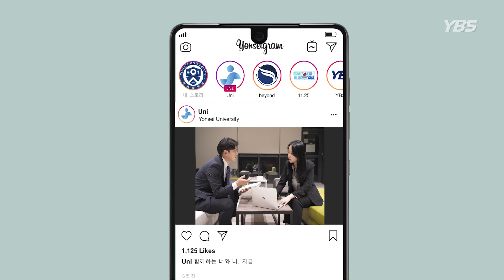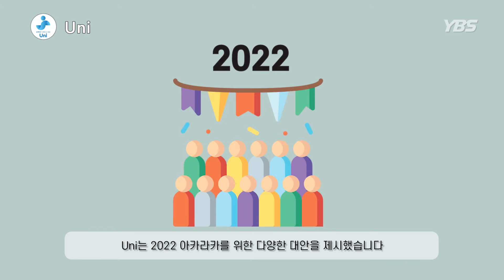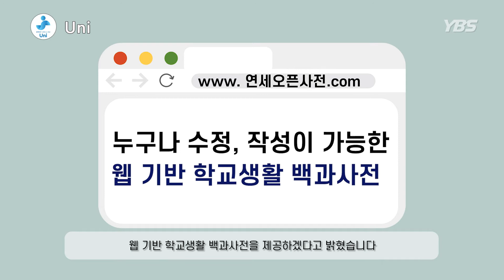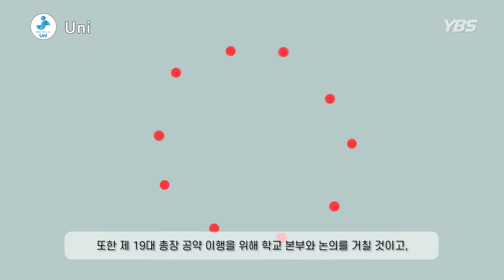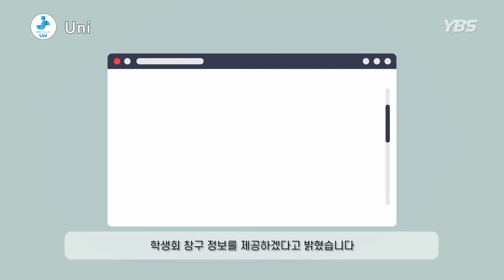[2022학년도 총학생회 선거 개표방송] 선본 Uni 공약 인포그래픽스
2022학년도 총학생회 선거의 제57대 선본 Uni 공약을 담은 인포그래픽 영상입니다.